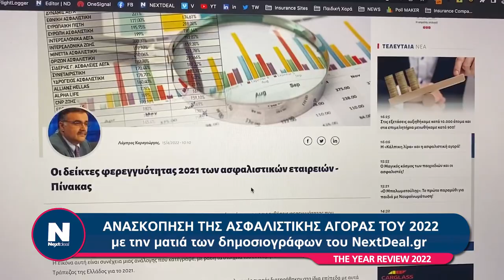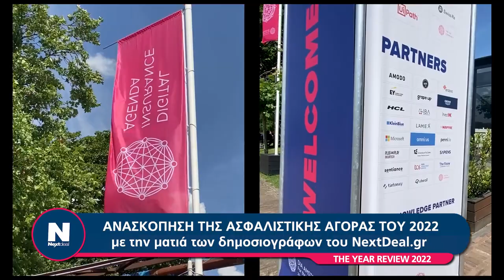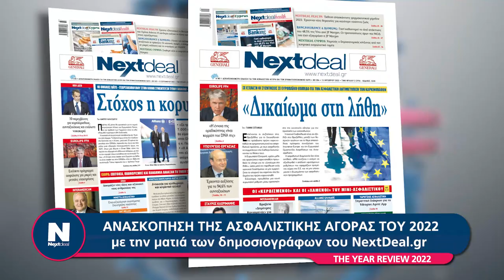NEXTDEAL YEAR REVIEW 2022